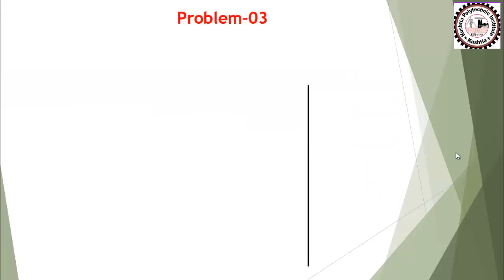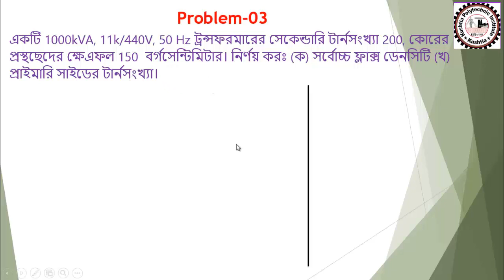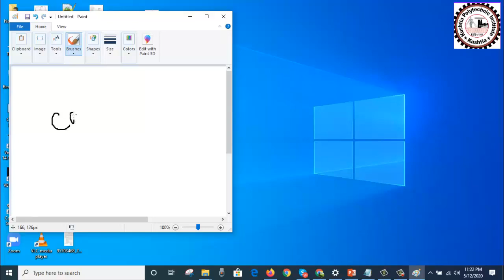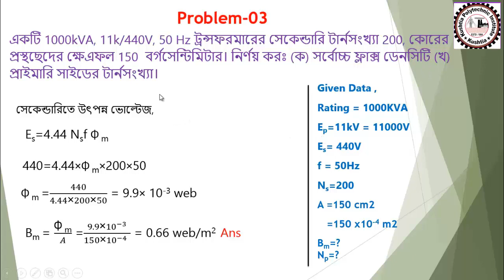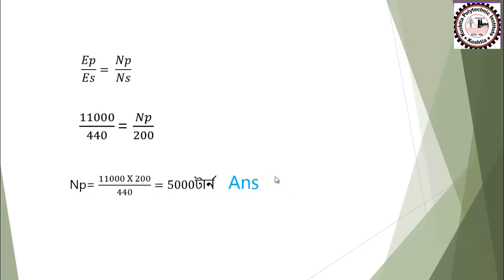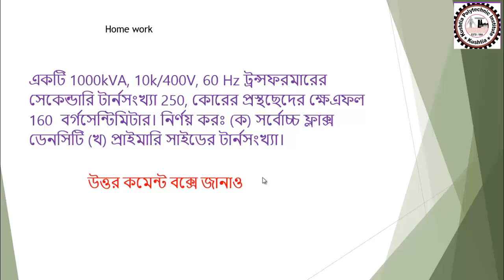ac machine01 by nazmul hossain